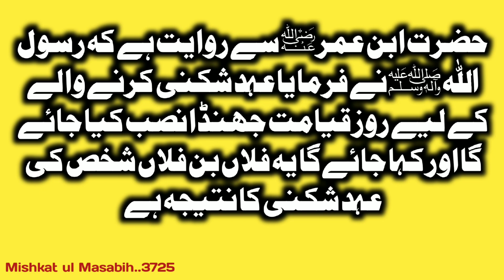Hazmedar chatny recipe / Hari chatni recipe / Bakra eid recipe / Eid ul Adha recipe / By shair khan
Assalam Alaikum friends today we have brought for you digestible green sauce chutney bakra eid special goat eid special recipe.